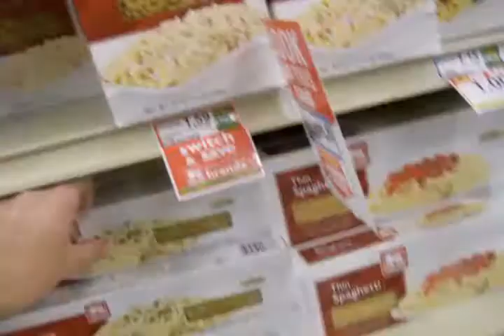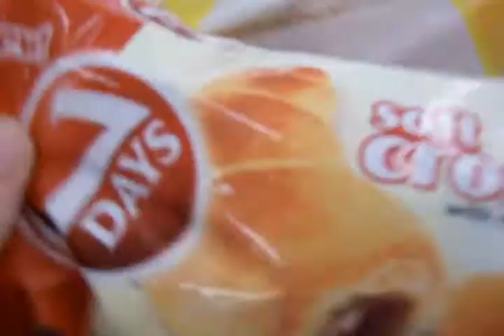Adventures in Food Lion (6/8/10)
Shopping with the kids.